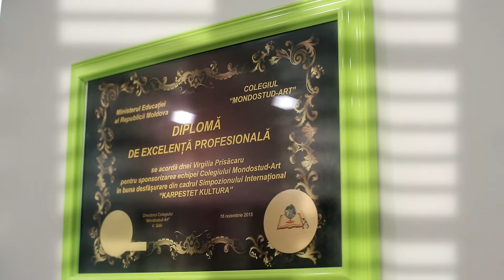V OK Promo 2